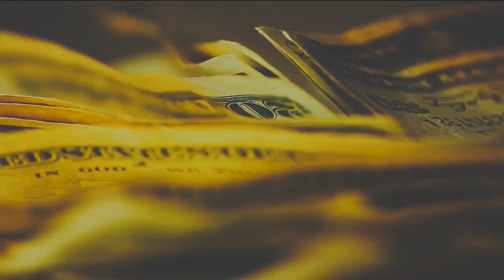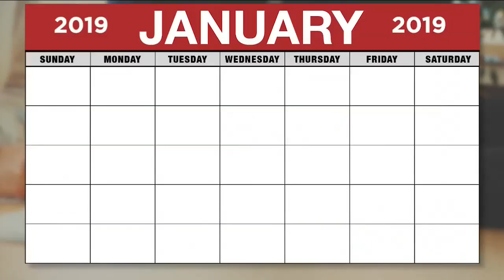'Races to courthouse' expected before new alimony law takes effect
VIDEO: If you are considering a divorce, now may be the time to do something about it -- if alimony will play a role in your separation.